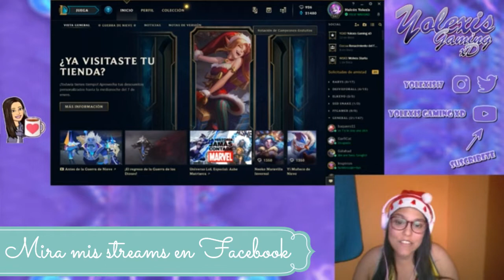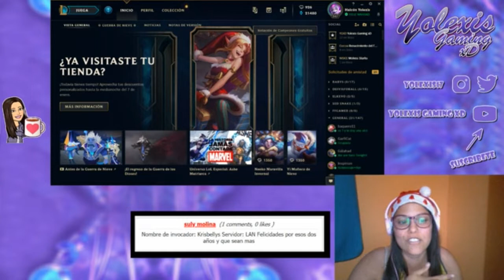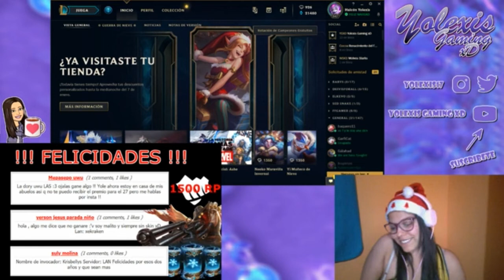ANUNCIO GANADORES DEL SORTEO NAVIDEÑO Y ANIVERSARIO DEL CANAL 2018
Holisss bienvenidos a mi canal Yolexis Gaming xD Un canal para manquear, divertirse y reirse!

Mis poritos les dejo aquí el anuncio de los ganadores que hice stream el día de ayer para los que no lo vieron.

Comenten y si les gusta denle like. Besos ;)

!!! Streams de Lunes a Viernes por Facebook !!!

εїз εїз εїз εїз εїз εїз εїз εїз εїз εїз εїз εїз

Diviértete más mirando estos videos Comenta con un 🐬🐬🐬🐬🐬🐬

εїз εїз εїз εїз εїз εїз εїз εїз εїз εїз εїз

Si llegaste hasta aquí comenta "Soy un PoroArmy"